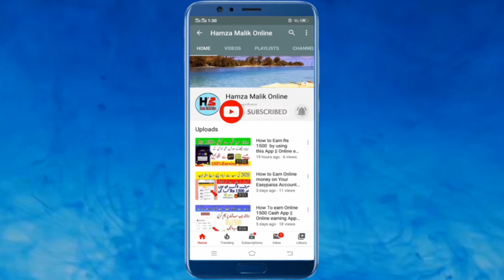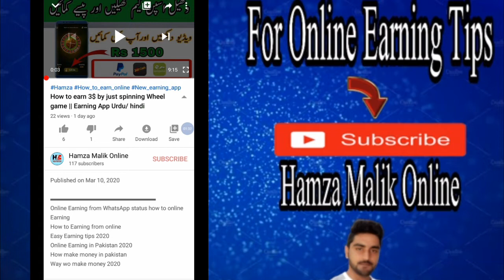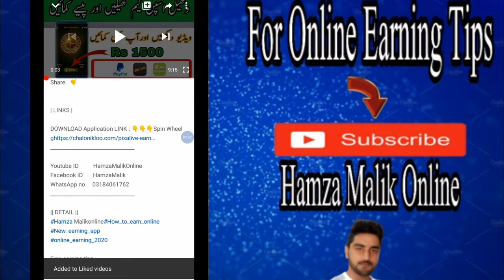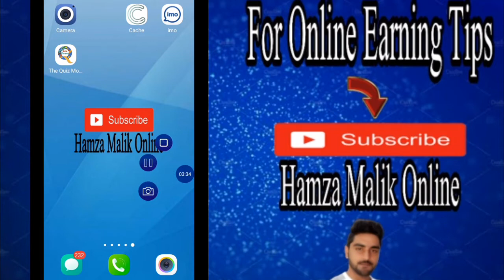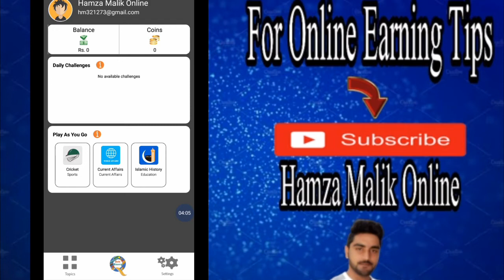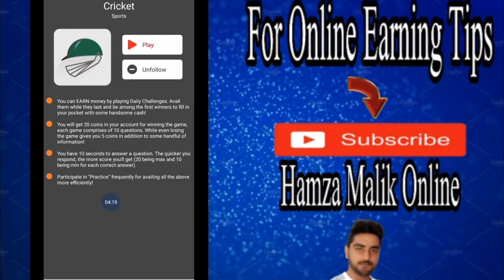Earn upto 1500 By Answering Quiz || Pakistani Earning App 2020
Way wo make money 2020

| LINKS |

|| DETAIL ||
Hamza Malikonline#How_to_earn_online